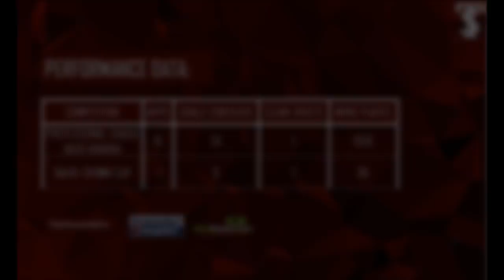FAROUK BEN MUSTAPHA AL SHABAB BEST SAVES 2017/2018